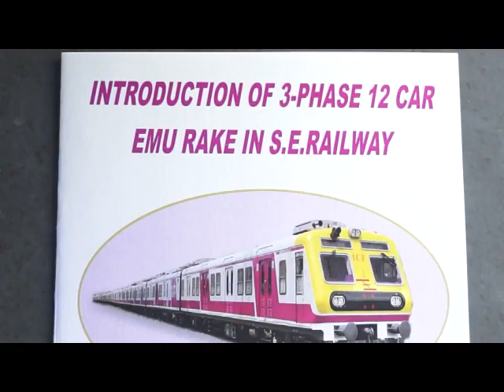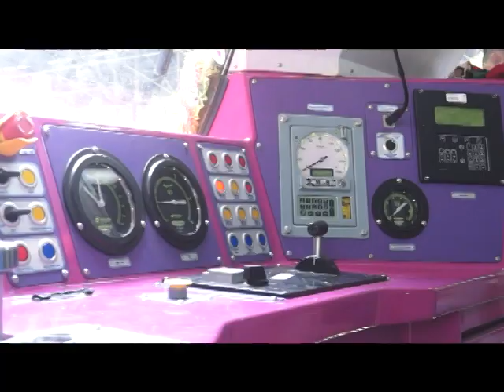INTRODUCTION OF GPS BASED 3 PHASE INDIGENOUS EMU TRAIN